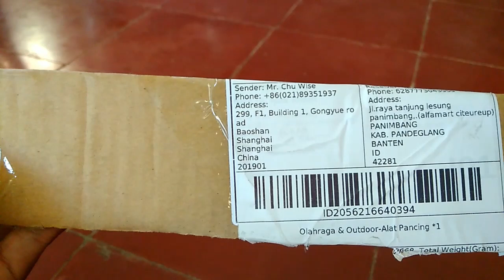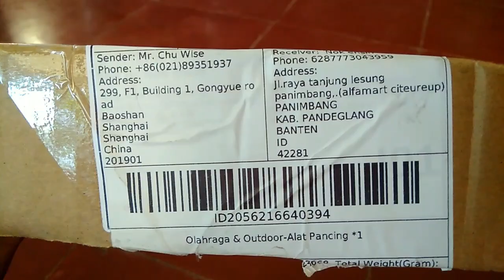Review Joran Murah Mewah | Joran Fishing Of Catch | Joran Murah Kuat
M dan ML top section, lumayan buat serep! belinya lewat shopee, dari china langsung, makan waktu seminggu baru sampe... ini joran sudah saya coba pakai juga, nyaman dipasangkan dengan reel 2500 sob, narik gerong sekilo enak sensasinya, untuk lure jig, minnow dll, menurut saya ini enak... terima kasih sudah menonton!